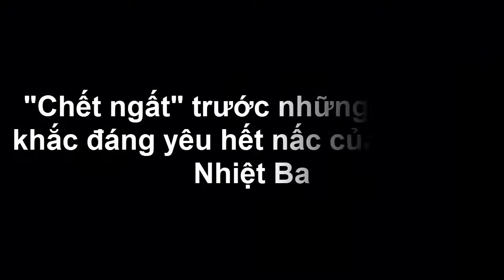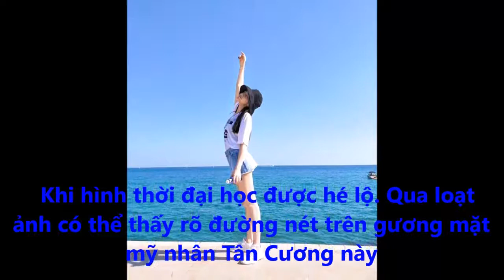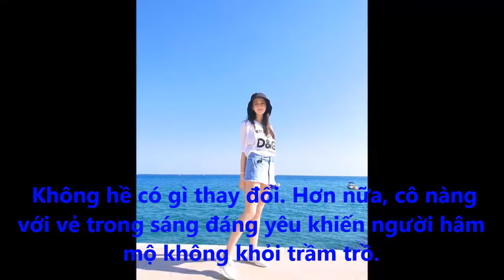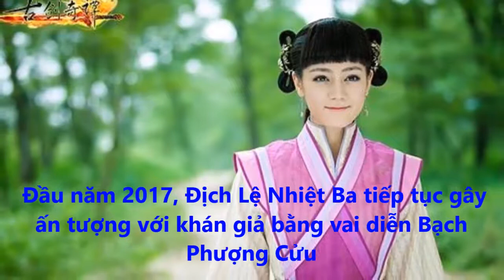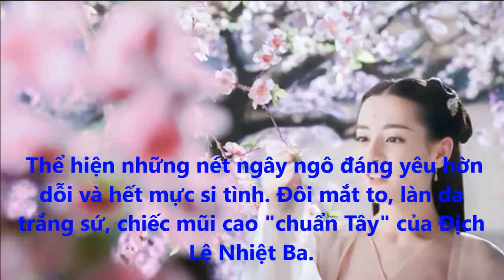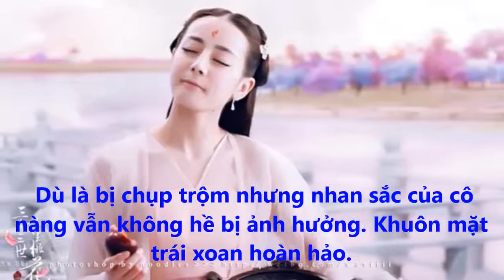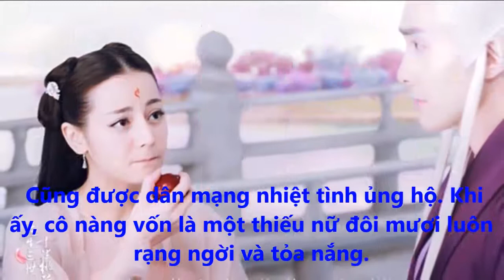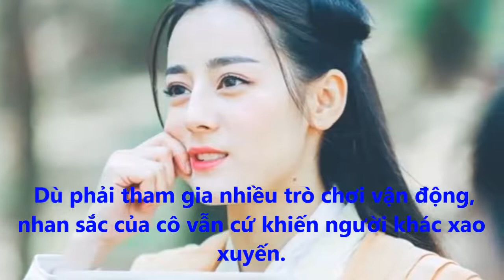"Chết ngất" trước những khoảnh khắc đáng yêu hết nấc của Địch Lệ Nhiệt Ba - Tin tức của sao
Dù ở trong phim hay ở ngoài đời, tham gia show hay đi sự kiện, nàng hoa đán sinh năm 1992 này đều khiến khán giả xuýt xoa vì độ "bán moe" siêu dễ thương của mình.